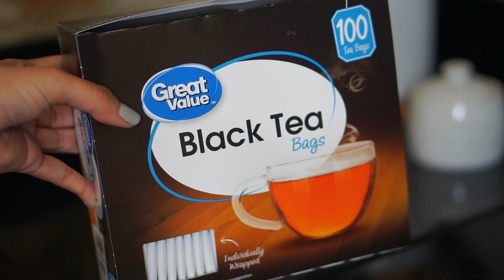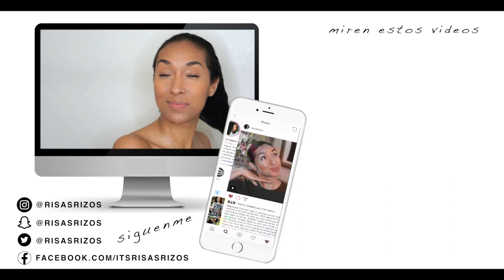REMEDIO PARA LA CAIDA DE CABELLO - TÉ NEGRO - ENJUAGUE DIY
HEY AMORES!

Este videoes sobre un enjuague de te negro y los beneficios en tu cabello rizado! Dejame saber en un comentario abajo si has probado este enjuague de te negro o si algún día lo vas a probar!

Si tienes cabello de baja porosidad:
-hazte un enjuage de te verde
- use un te descafeinado
- puedes diluir tu té negro

*MI TIENDA!

Vlogs!